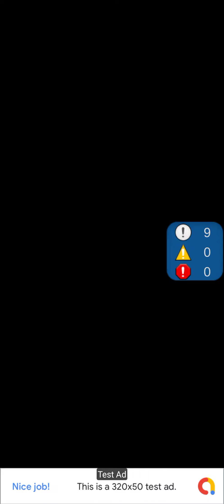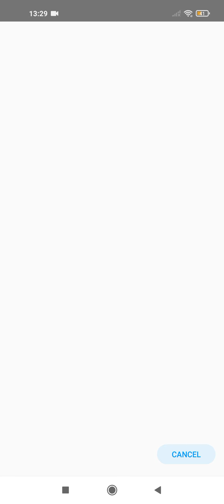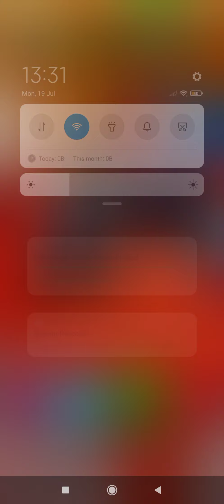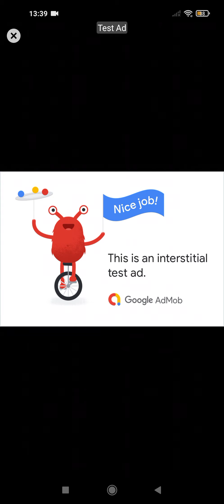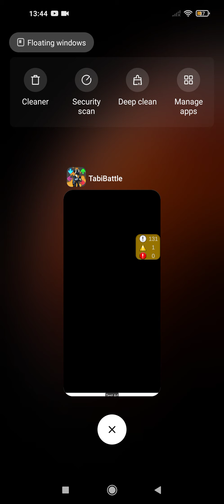I think Sky is better than Girlfriend |Dark horse plays FNF sky mod